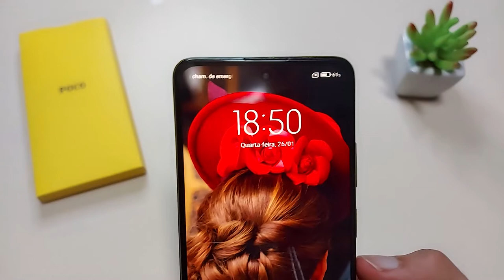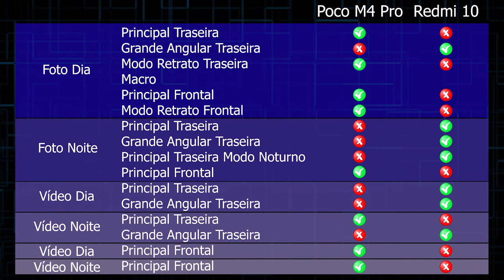Testei as Câmeras do Poco M4 X Redmi 10 e a Melhor é....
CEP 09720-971